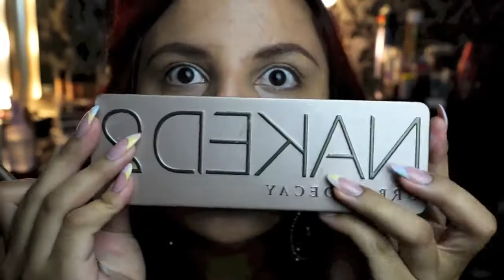Valentines Day Makeup Tutorial , MY new DAMASK background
!OPEN ME!

BRUSHES USED
SIGMA AND MADEULOOK BY LEX

PRODUCTS USED
URBAN DECAY PRIMER
MAC BLACK TRACK EYELINER
MAC NW30 PRO LONGWEAR
MAC STUDIO FIX NC42
MAC PRO LONGWEAR BLUSH WHOLE LOTTA LOVE
MAC PRO LONGWEAR CONCEALER NW20
MAC BRONZE POWDER ( FOR CONTOURING)
MAC MINERALIZE SKIN FINISH CHAMPAINE HIGHLIGHTING
RED CHERRY EYELASHES DW
LIME CRIME PINK VELVET